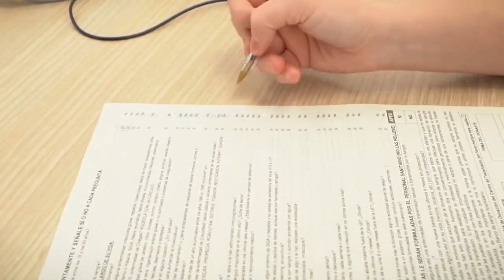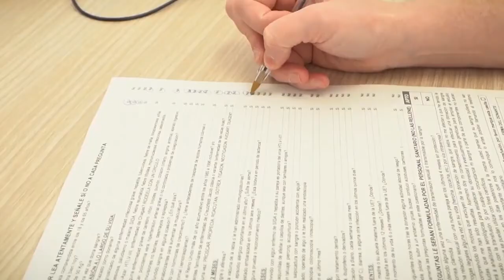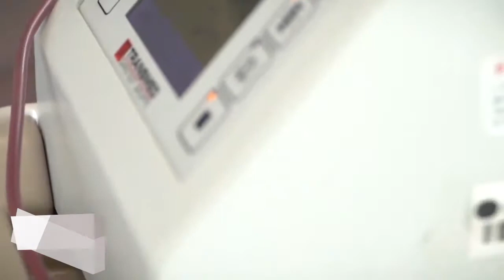Donar sangre salva vidas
Martina Gomez, es una vecina de Huinca Renancó, ella padece de leucemia linfática aguda y necesitó para el tratamiento para su enfermedad, al menos treintra transfuciones de sangre.